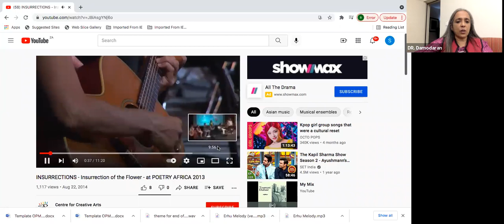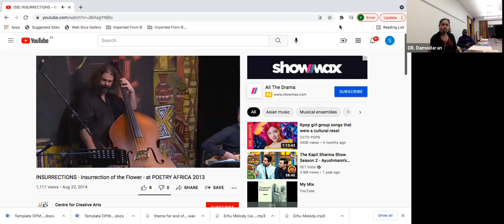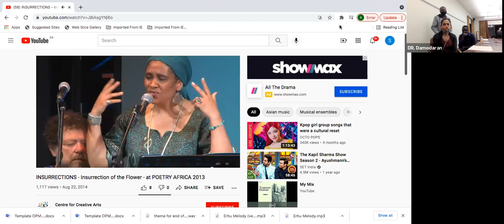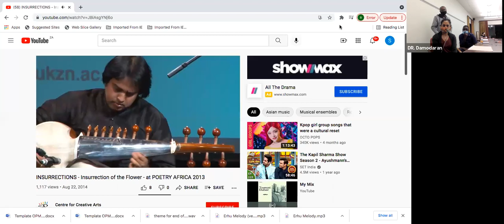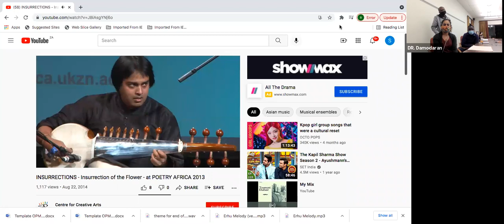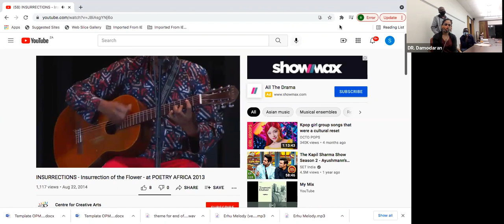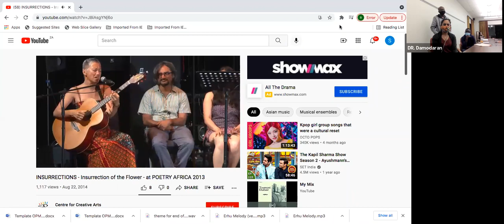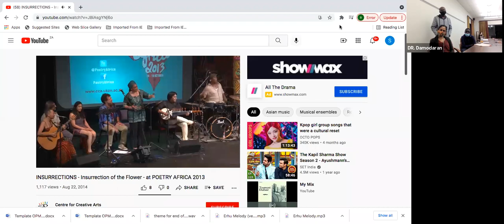EFS Seminars Music and the Radical Impulse Second Seminar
Recording of the Second Seminar By Dr. Sumangala Damodaran